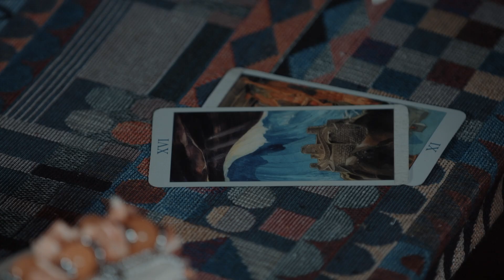El Anillo de Rubi | Avance Capítulo 20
Nombre de la serie: El Anillo de Rubi
Reparto: Dariya Barikhashvili, Mariya Pustova
Género: Drama, Romance, Thriller

Series Story:

Adaptado de uno de los programas de televisión más queridos de Corea y transmitido en más de 45 países, Ruby Ring es la historia de dos hermanas, Anna y Yana, cuyas vidas cambian por un accidente que altera su destino.

Anna está lista para casarse con el amor de su vida. Yana todavía está luchando por ser presentadora de televisión. Un terrible accidente automovilístico deja a las dos hermanas en coma con los rostros mutilados. Se supone que Yana es Anna, ya que llevaba el anillo de rubí de Anna en el momento del accidente. Habiéndose recuperado, Yana decide seguirle el juego a la identidad equivocada y a las mentiras para quitarle todo lo que tiene a su hermana: su rostro, su amor y su vida. Cuando los médicos pierden todas las esperanzas de que Anna se recupere, ella se defiende de entre los muertos y comienza el enfrentamiento entre las hermanas.

About Channel:

¡Un canal exclusivo de series completamente gratis! Aquí encuentras películas originales, completas y autorizadas, dobladas y de gran calidad de imagen y sonido. ¡Comparte el canal y el enlace de contenido con tus amigos y familiares y ayuda a que el canal crezca y traiga más series, películas y cortometrajes gratis!

¿Qué podemos decir? Estamos hambrientos de buenas series/películas dramáticas.

Todo el contenido de este canal está bajo licencia legal de varios propietarios de derechos de autor y distribuidores.